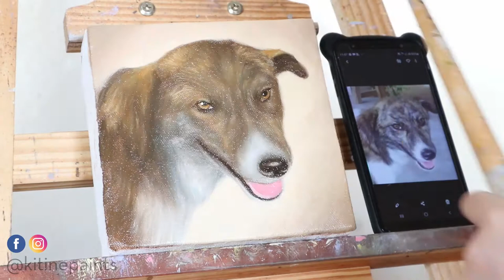“Sparkles” | Aspin Oil Painting Time-lapse | Philippines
“Sparkles”  - Oil on Canvas
6x6 inches

Oil painting time-lapse video of the charming aspin named Sparkles.